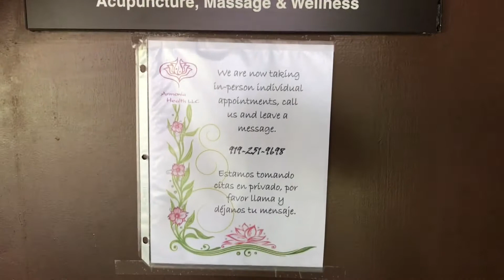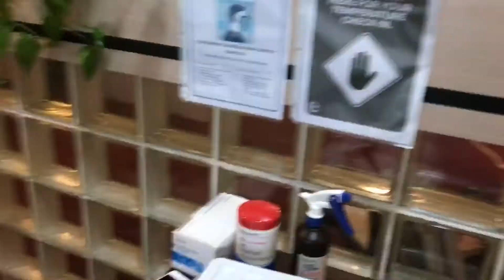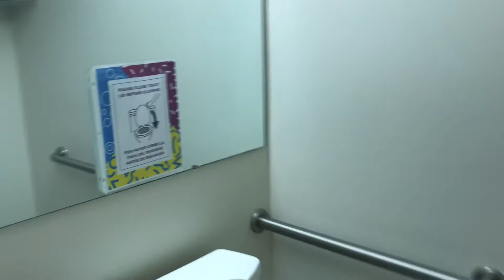Que puedes esperar en su proxima cita en Armonia Health LLC junio 2020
Hemos implementado nuevas medidas y protocolos para la apertura para las citas individuales de acupuntura y masaje en la era de covid-19.  Este video con Li-Lan y Channa muestra lo que puedes esperar en una cita en Armonia Health LLC.